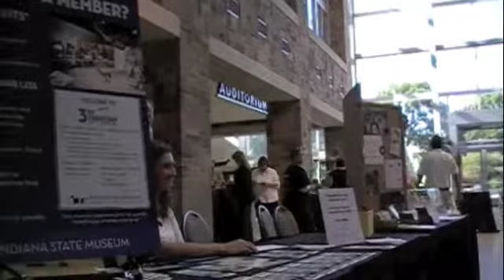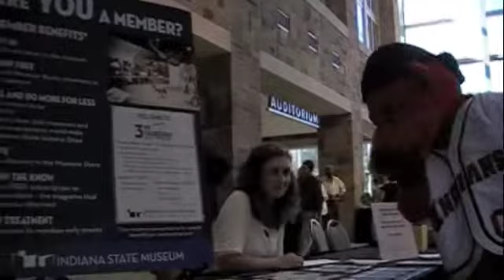3rd Thursday at the Indiana State Museum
3rd Thursday at the Indiana State Museum